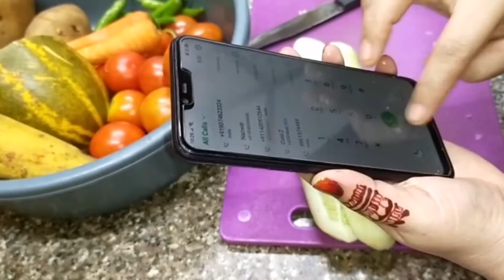ഈ മലപ്പുറം താത്ത മാരെ അവസ്ഥ കണ്ടോ corona വരെ പേടിച്ചു ഓടും /Youtubersonam2021/Emmyshome by shana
ഈ പെണ്ണ്ങ്ങളുടെ  അവസ്ഥ കണ്ടോ corona വരെ പേടിച്ചു ഓടും
Onam log malayalam

 1.Tempting Flavours by Hannu

3.  Tradition Hack

4.cibus court

YouTube friends onam celebration
Our onam2021
Verity onam preprations
Onamsari
Onasadhya
Onapayasam
Onaghoshangal malayalam
Malayalam special vlogs
Muslim onam vlog